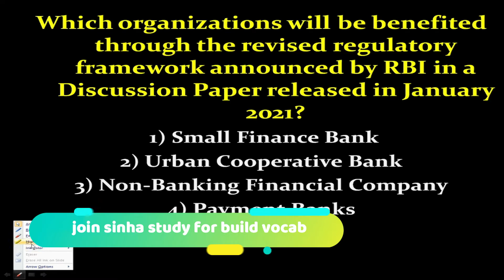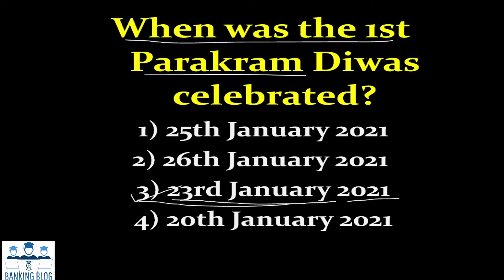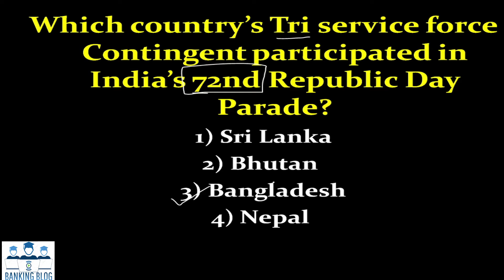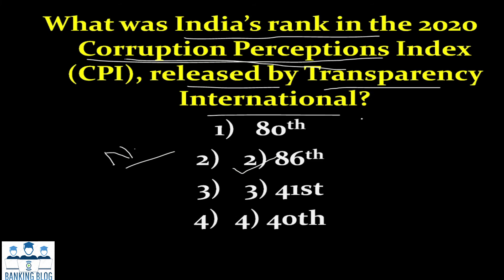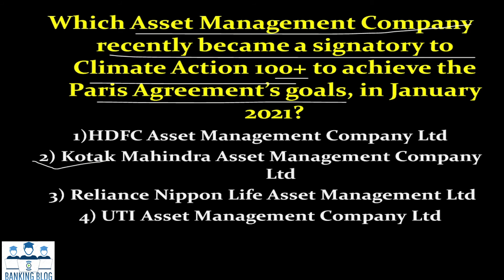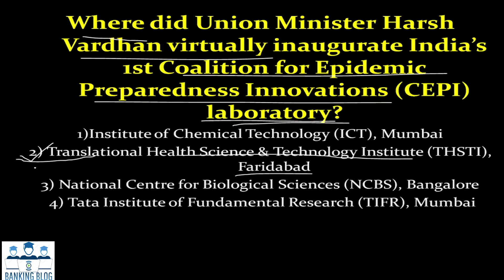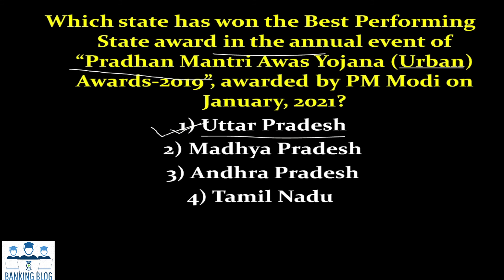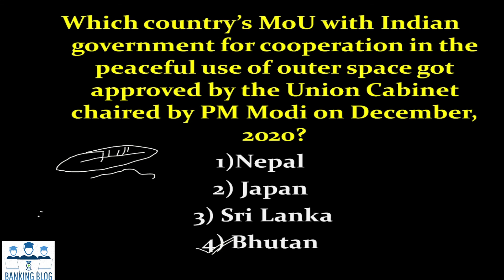TOP 80 MCQ OF JANUARY 2021 PART -1 | RBI Office Attendant 2021 | CRASH COURSE| GENERAL AWARENESS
FOR PDF JOIN TELEGRAM CHANNEL :- BANKINGBLOG1